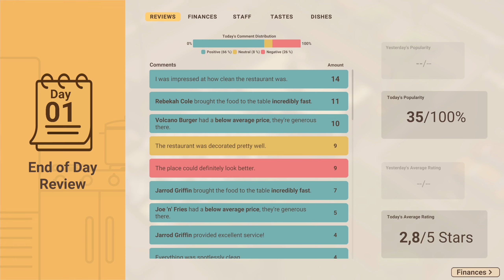Serving up some DISASTER - Recipe For Disaster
Running my own restaurant here.